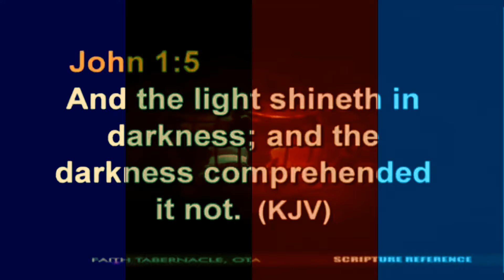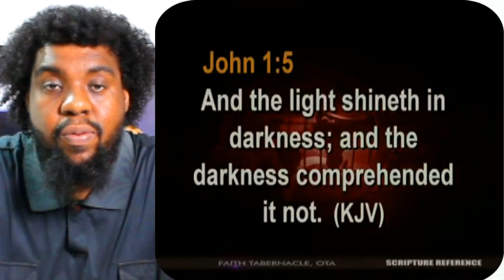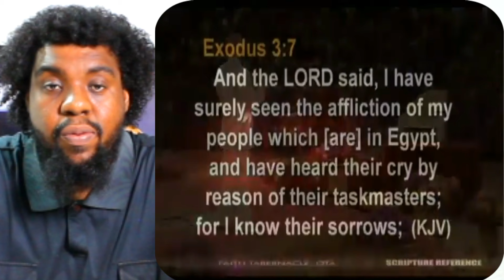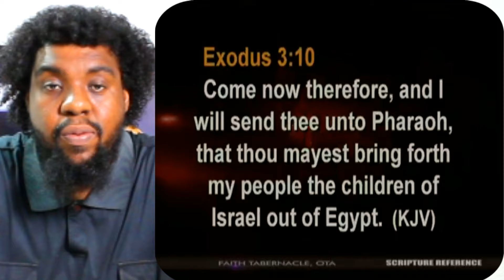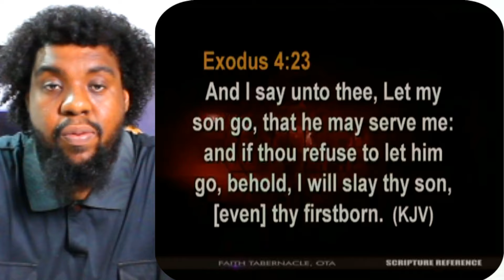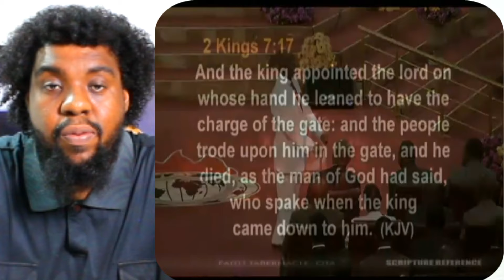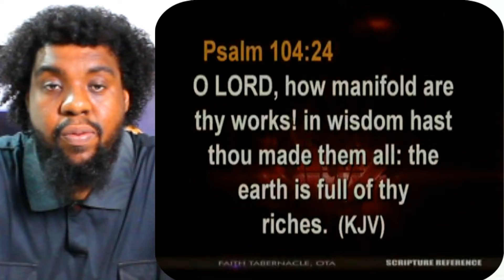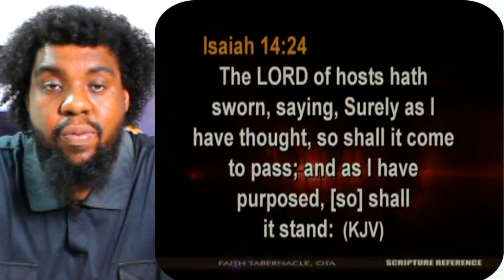Pst.Adeboye Śaying He Ønly Knowš Ône Prôphêt,Mäde Oyedepo Šhut Åt Hìm Prêachìng ,Made People Tålked.